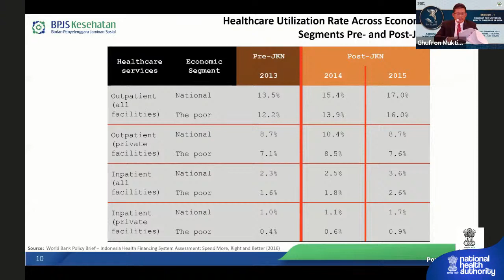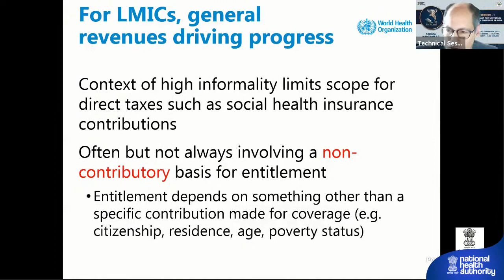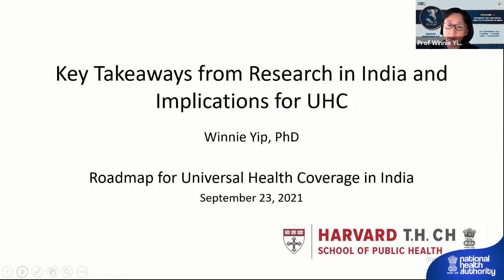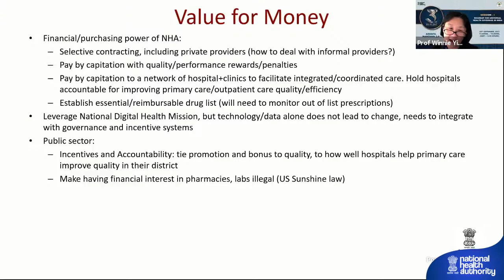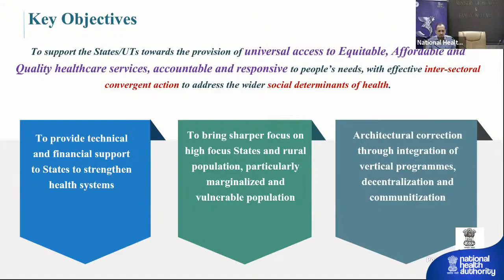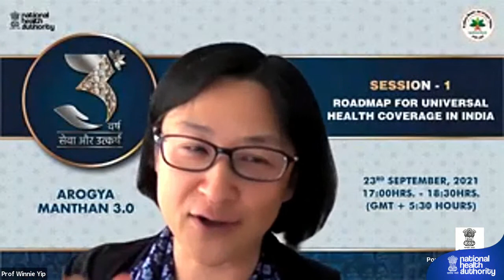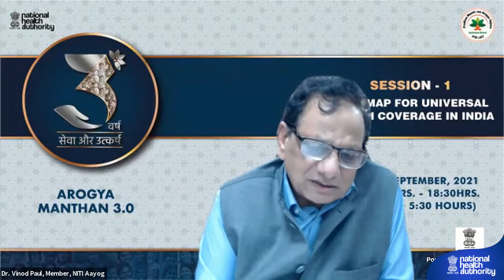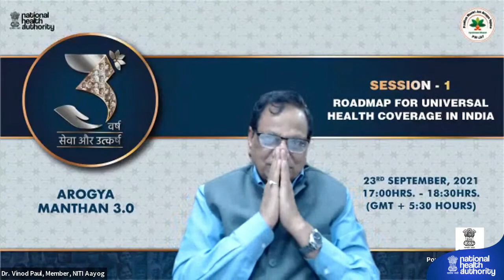Technical Session - 1 - Roadmap for Universal Health Coverage in India